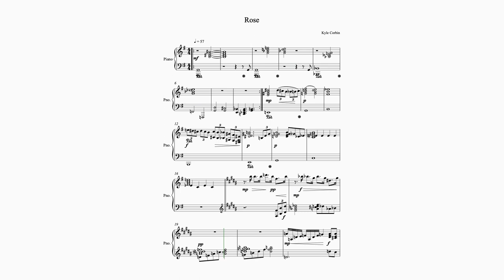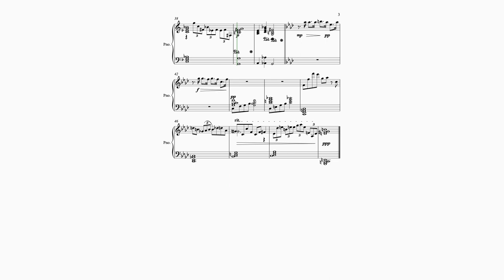Rose by Kyle Corbin (Piano Score)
The penultimate track on "Legacy" brought my first attempt at jazz piano to life.

The sound recording in this video is owned by Kyle Corbin.